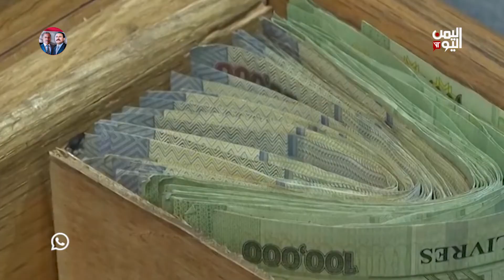إخفاق مجلس النواب اللبناني في انتخاب رئيس الجمهورية